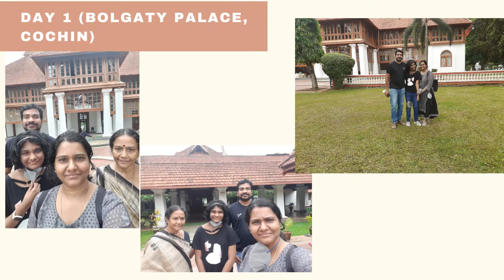Trip To Co-Vayur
- Trip to Cochin & Guruvayur
Cochin (also called Kochi) is an emerging cosmopolitan city called the commercial capital of Kerala, a place with deep roots in history and streets exuding an old-world charm; a place with beautiful monuments and a variety of linguistic and ethnic communities. For centuries, Kochi had been a main port city of the Indian Peninsula. Since the 14th century, Kochi, known as the Queen of the Arabian Sea, has had ships from Asian and European countries visiting her port. It is an indiscriminate mix of hilly areas, estuaries and backwaters, small islands, coastal cities like Fort Kochi and Mattancherry and plain terrain.
Guruvayur, a suburb of Trissur, is famous for the Guruvayur temple, a famous Shri Krishna temple considered one of the most important places of worship, often referred to as the holy abode of Lord Vishnu on Earth.
Credits:
Information about the places given in description referred from Wikipedia
Chapters:
0:00 - 0:07 - Starting
0:07 - 0:45 - Day 1
0:45 - 1:14 - Day 2
1:14 - 2:04 - Day 3
2:04 - 2:11 - Ending
- Stories
- Cartoons
- Quizzes
- Informative videos
- Amazing facts
- Game videos
- Crafts
- Educational Videos
- Travelogues
- Drawings, sketches & paintings
- Videos about my pets
- A few videos about Nolycia
Among others!
If any information is obtained from a website, the source is credited